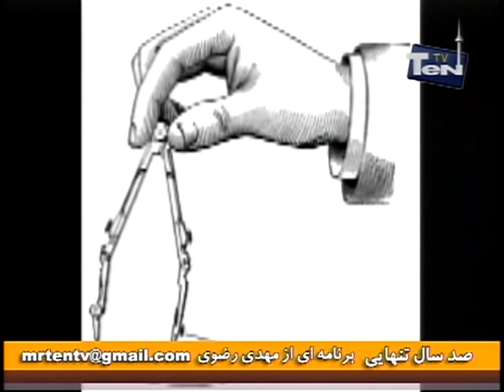صد سال تنهایی : از مهدی رضوی - برنامه شماره ۱۲ - بخش ۲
این برنامه با مضمون اجتماعی، فرهنگی و هنری هر دو جمعه یکبار از شبکه ۲۴ ساعته ۱۰ تی وی ساعت ۸ شب به وقت تورنتو پخش می‌شود - تاریخ اجرا : ۲۰ اپریل ۲۰۱۲